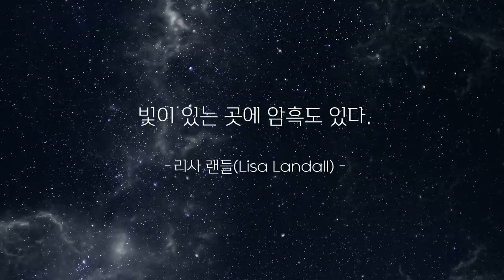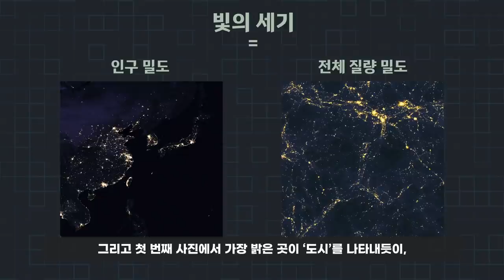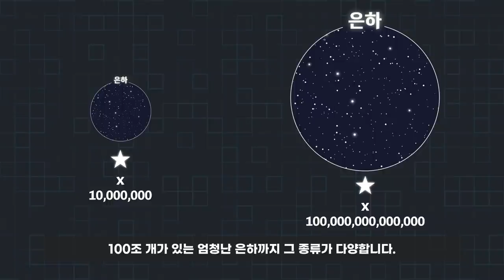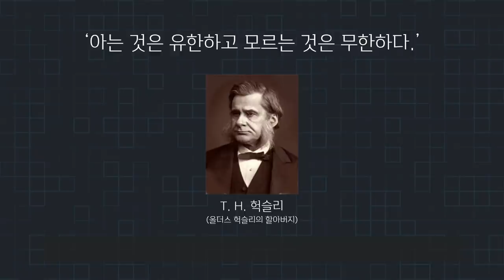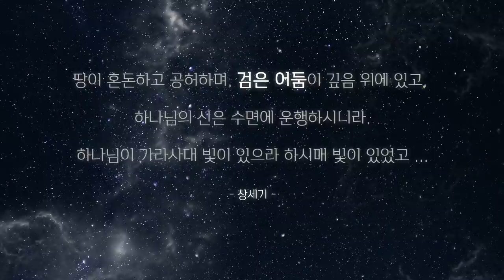[술술과학] 우주(6): 암흑의 존재들 - 천문학의 암흑시대?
우주(6)
암흑의 존재들 : 천문학의 암흑시대?
(별과 은하보다 암흑물질이 먼저!)

빛이 있는 곳에 암흑도 있다.
- 리사 랜들(Lisa Landall) -